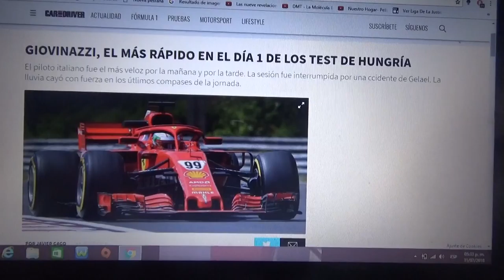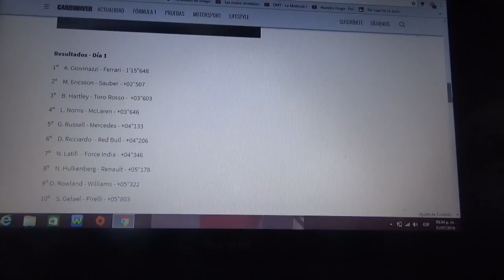Resumen Día 1 Test Post GP de Hungría 2018 de F1